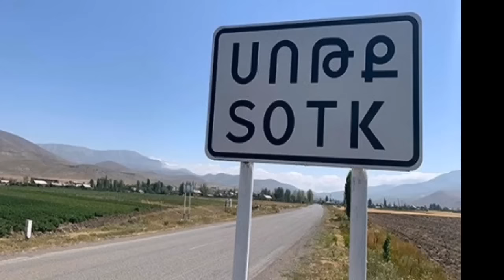Նոր պատերազմ հայերի գլխին. Պուտինը նոր «Բորշ» է եփում